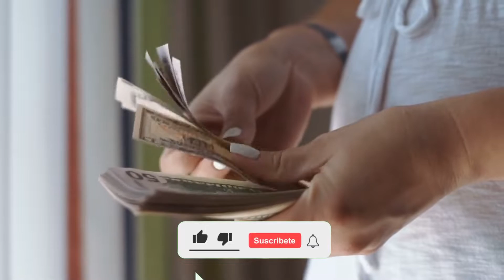Los cruceros MÁS BARATOS de Royal Caribbean en 2025 (Freedom of the Seas)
🚢 ¡CRUCEROS DE 3-4 NOCHES POR BAHAMAS Y PERFECT DAY AT COCOCAY!

ITINERARIO
🇺🇸 Miami, EEUU
🇧🇸 Perfect Day at Cococay
🌊 Navegación
🇧🇸 Nassau, Bahamas
🇺🇸 Miami, EEUU

⚠ Cotizaciones sujetas a cambios y disponibilidad en el momento de la reserva. Aplican términos y condiciones.

❗️ El precio en este video no incluye impuestos, tasas y gastos portuarios.